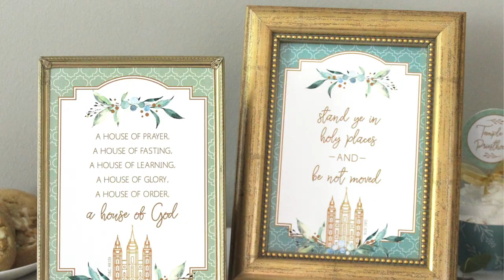Temple and Priesthood Preparation Meeting Ideas for Latter-Day Saint Primary Presidency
If you are looking for ideas of what a temple and priesthood preparation meeting might include, please watch this video and share your ideas in the comments. In this video I share my thoughts on this, along with 2 other ladies.

Elegant Sage and Gold Temple & Priesthood Preparation Printables:

Navy Gingham and Yellow Temple & Priesthood Preparation Printables: